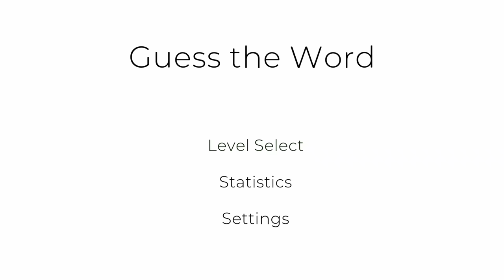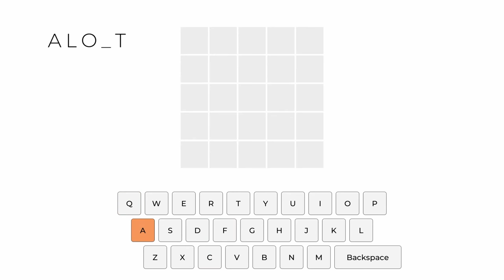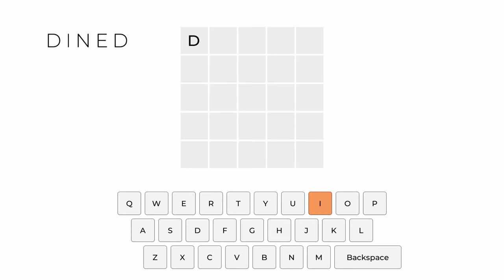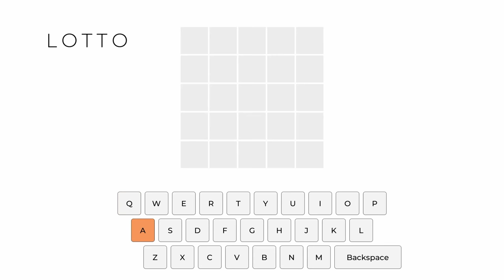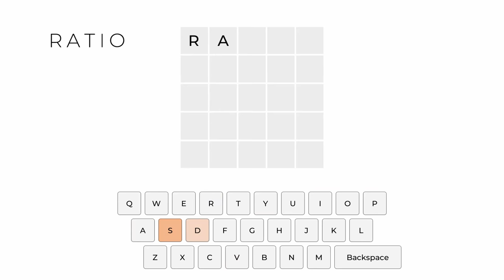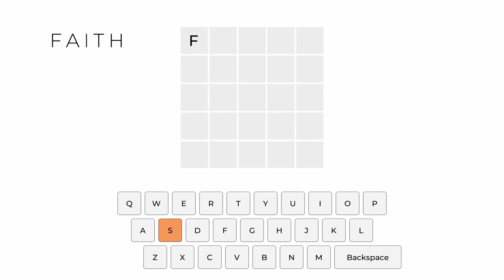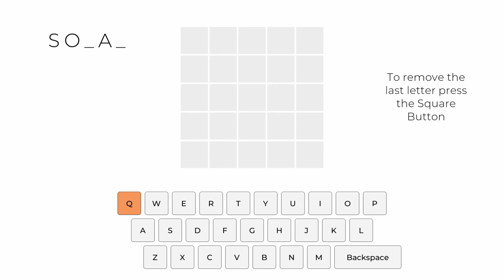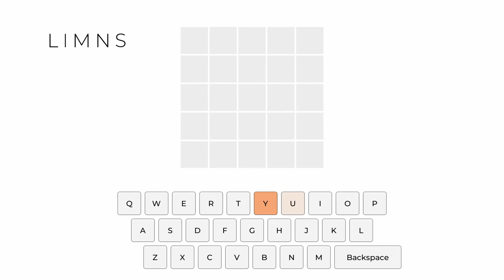Guess the Word | Easy Cheap Fast Platinum! | 100% Trophy Guide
Wordle on PS5 and PS4 with cheats! My trophy guide for Guess the Word! Available on PS4 and PS5, this is a 100% trophy guide and walkthrough . This game is not Crossbuy and has 5 stacks.

Guess the 5-letter word in the 5 tries. If you don’t, then you don’t. You can try again.